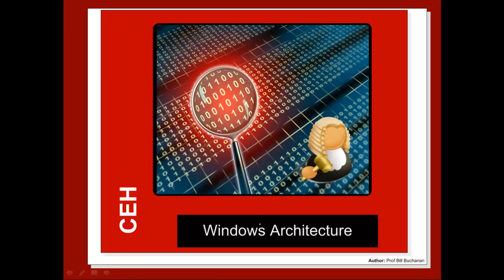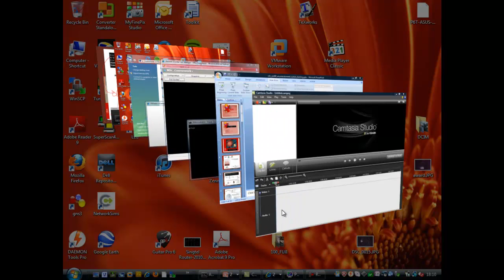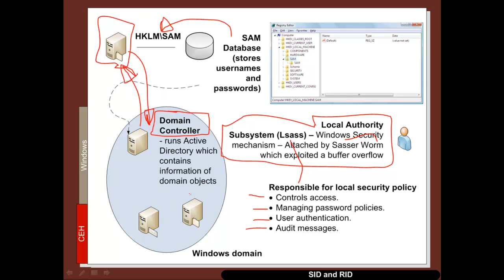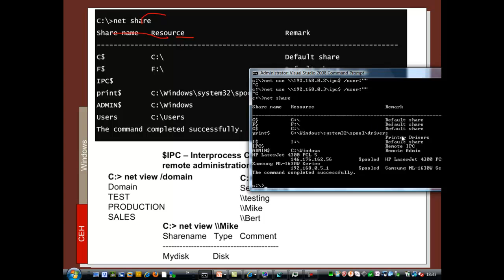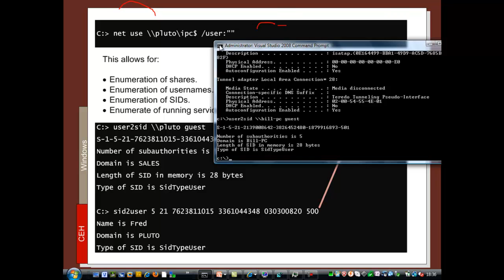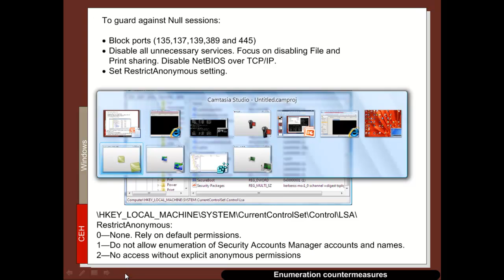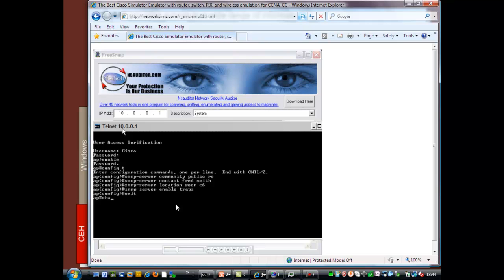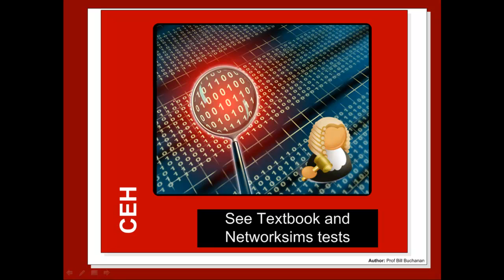CeH Unit 4: Enumeration and System Hacking